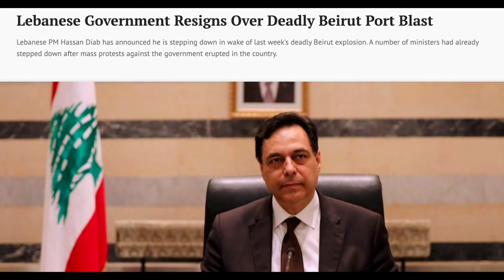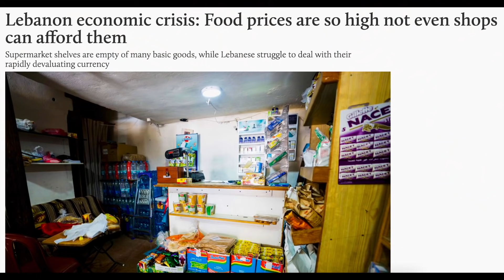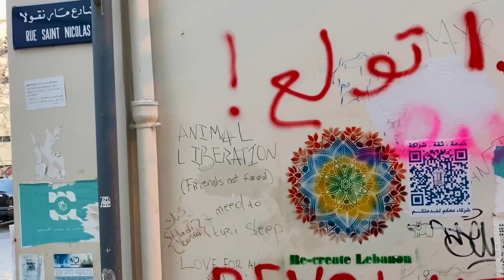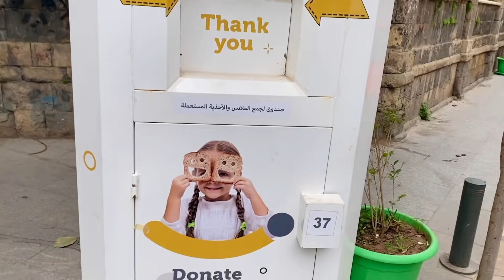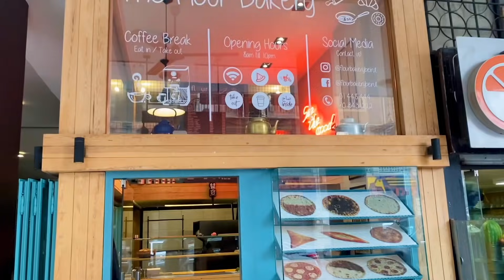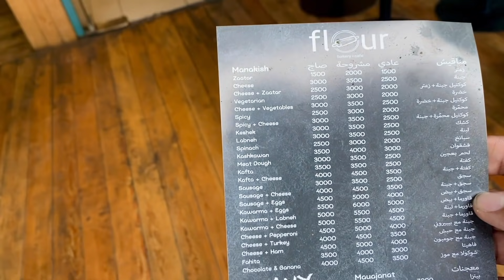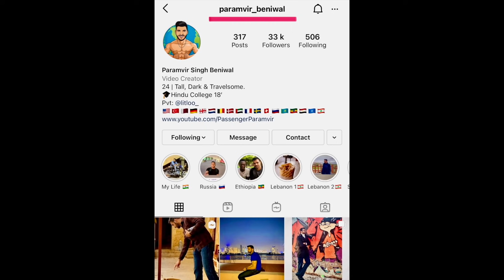EXPLORING BEIRUT DURING CURFEW 🇱🇧 | LEBANON 2021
Exploring Beirut - Lebanon months after the Beirut Blast.